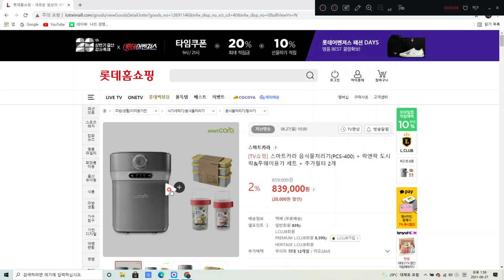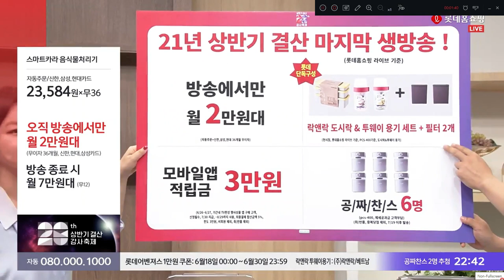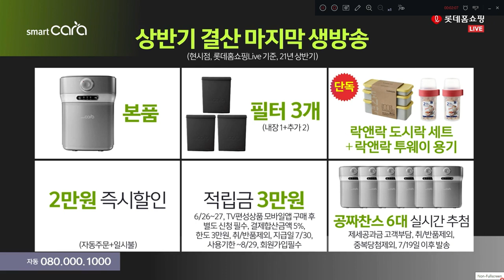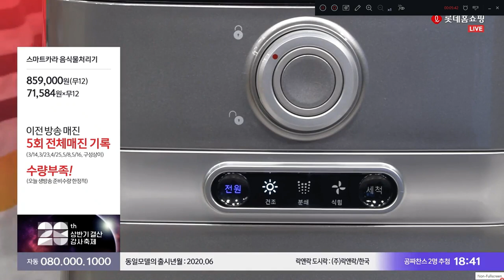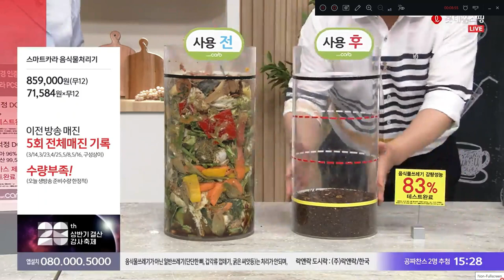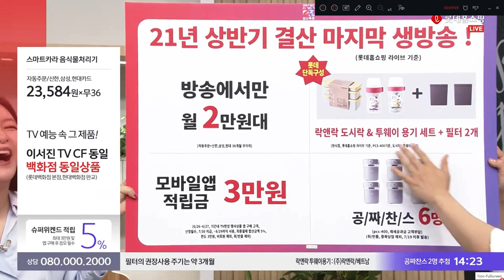롯데홈쇼핑 스마트카라 20210627 [쇼호스트이창훈 쇼핑의기준 모바일 라방]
App. 롯데홈쇼핑 스마트카라 20210627

2006~2009 GS홈쇼핑 [쇼호스트이창훈 홈쇼핑 방송일기]